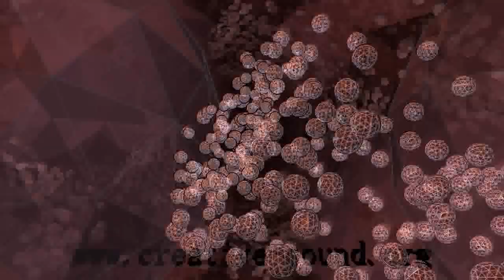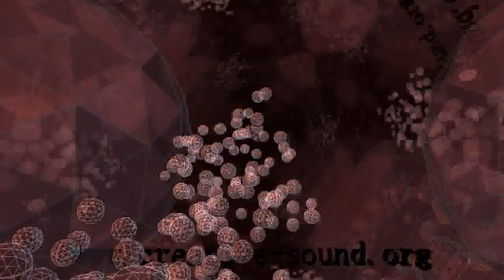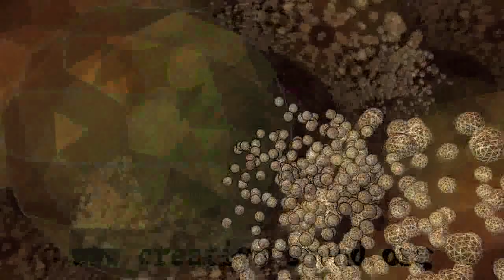Flight Of Robots - 019 Title - Basic SciFi Background Sound - Royalty Free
This is legal and FREE to use for private as well as for commercial purposes! All you need is to credit us.

Scifi Electro Music for our new section on our website. Classic electro background sub, royalty free. no cash

View our website and read the complete license!